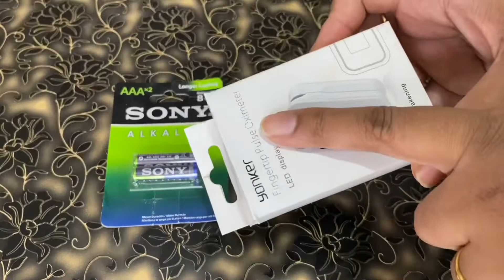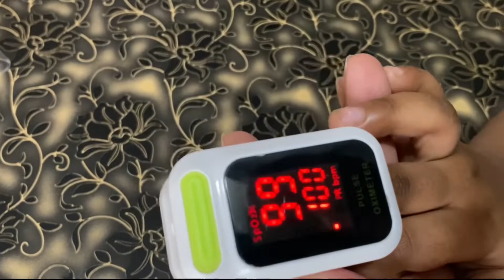How to check oxygen level and plus with oximeter